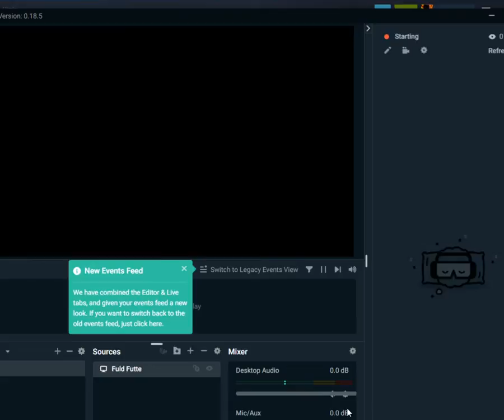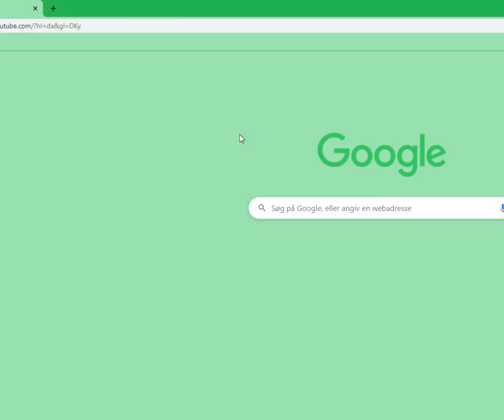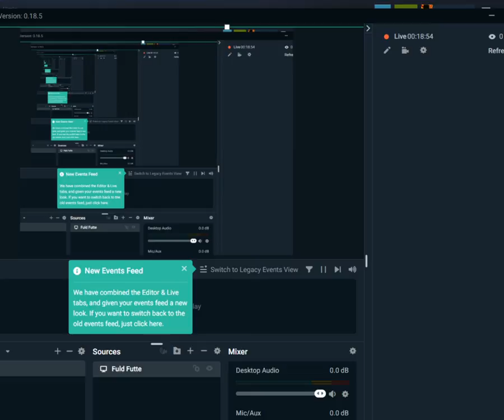Livestream for Twitch_magnusemmet Berg